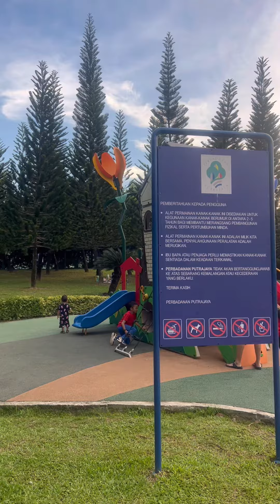English Garden in Malaysia